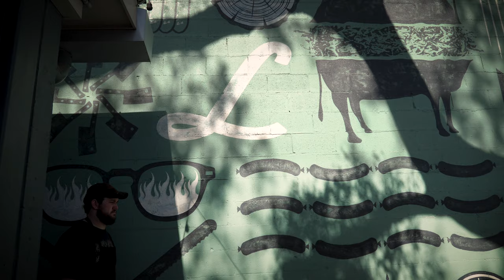Phil's Finds - Lewis Barbecue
Phil Rosenthal visits Lewis Barbecue in Charleston, South Carolina.